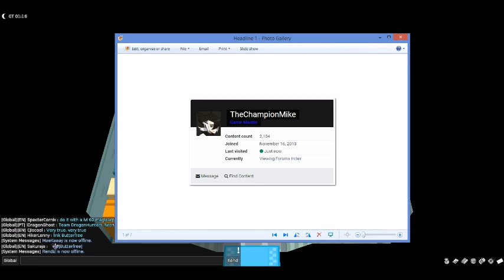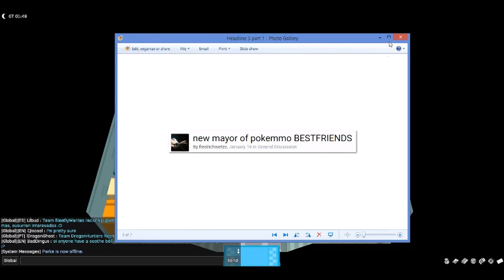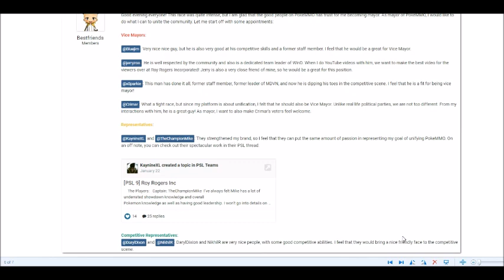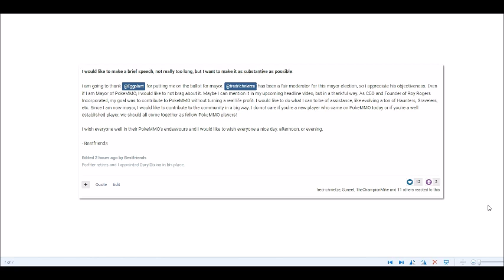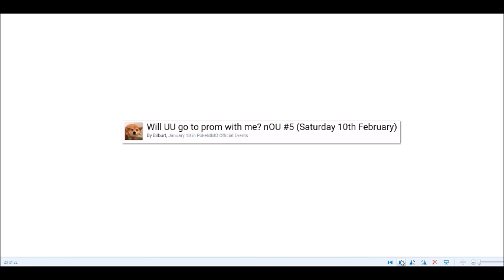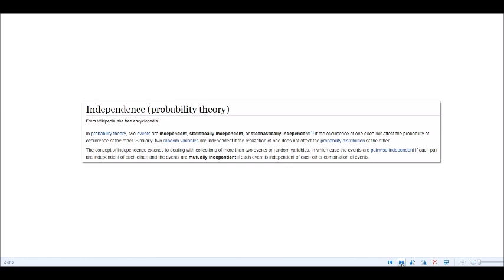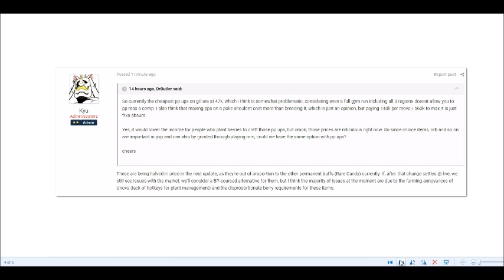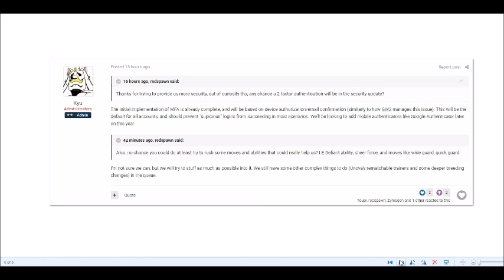PokeMMO Headlines 2/11/18 (The Vision of Mayor Bestfriends and Shiny Rate Concerns Addressed)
I hope you enjoy my headline coverage.